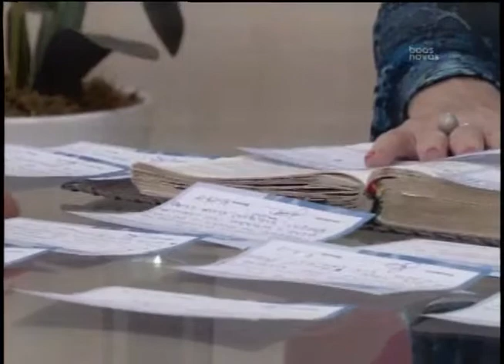Abrindo a Bíblia - Orando no poder da palavra - (bloco 3 de 4) 05-08-2015